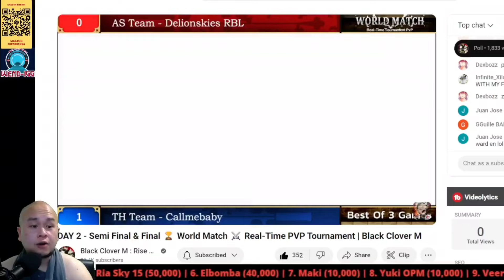CHARLOTE MERAH NOOB? YAKIN? ASIA VS THAI - BLACK CLOVER MOBILE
REDEEM CODE :
BCMGACHAGAMING
GLOBALLAUNCHON1130
BCMXTAPTAP

WEND-IGG
menyediakan :
TOP UP BLACK CLOVER MOBILE VIA UID SAJA, TANPA HARUS LOGIN !!!

40 Premium Black Crystals + 3 Black Crystals =  Rp13.400
210 Premium Black Crystals + 15 Black Crystals =  Rp66.890
425 Premium Black Crystals + 45 Black Crystals =  Rp133.680
860 Premium Black Crystals + 120 Black Crystals =  Rp267.250
1300 Premium Black Crystals + 260 Black Crystals =  Rp400.830
2180 Premium Black Crystals + 450 Black Crystals =  Rp667.980
3100 Premium Black Crystals + 650 Black Crystals =  Rp935.120
4550 Premium Black Crystals + 1100 Black Crystals =  Rp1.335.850

Ragu ?